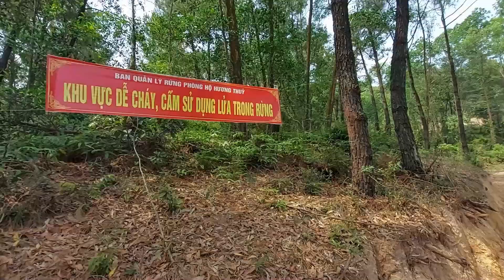ĐẤT HUẾ .GIÁ 6-700 vnđ 1m.ĐẤT DÀNH RIÊN LÀM TRANG TRẠI VÀ YÊN NGHĨ .bds hue bds buon ban nha dat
BDS HUE NHẬN KÍ GỞI NHÀ VÀ ĐẤT THEO Ý CỦA QUÝ VỊ.DD 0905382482.HUY. ,SỐ MỚI TIẾP THEO .QÚY A.C .EM QUAN TÂM MỜI ĐĂNG KÍ KÊNH ĐỄ THEO DÕI SỐ MỚI NHÉ .